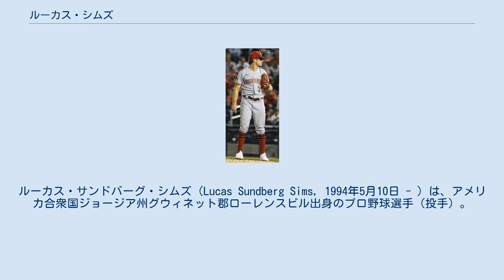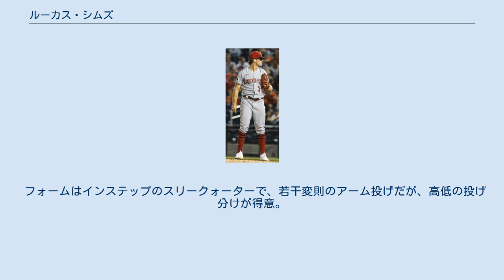ルーカス・シムズ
ルーカス・サンドバーグ・シムズ（Lucas Sundberg Sims, 1994年5月10日 - ）は、アメリカ合衆国ジョージア州グウィネット郡ローレンスビル出身のプロ野球選手（投手）。
右投右打。
 2012年のMLBドラフト1巡目（全体21位）でアトランタ・ブレーブスから指名され、プロ入り。
アパラチアンリーグのルーキー級ダンビル・ブレーブスでもプレーし、2球団合計で11試合に先発登板して2勝4敗・防御率3.71・39奪三振の成績を残した。
 2013年はA級ローム・ブレーブスでプレーし、28試合（先発18試合）に登板して12勝4敗・防御率2.62・134奪三振の成績を残した。
 2014年はA+級リンチバーグ・ヒルキャッツでプレーし、28試合に先発登板して8勝11敗・防御率4.19・107奪三振の成績を残した。
 2015年はルーキー級ガルフ・コーストリーグ・ブレーブス、A+級カロライナ・マドキャッツ、AA級ミシシッピ・ブレーブスでプレーし、3球団合計で20試合に先発登板して7勝6敗・防御率4.37・100奪三振の成績を残した。
 2016年はAA級ミシシッピとAAA級グウィネット・ブレーブスでプレーし、2球団合計で28試合（先発27試合）に登板して7勝11敗・防御率4.40・159奪三振の成績を残した。
 2017年は開幕からAAA級グウィネットでプレーし、20試合（先発19試合）に登板して7勝4敗・防御率3.75・132奪三振の成績を残した。
8月1日にメジャー初昇格を果たし、同日のロサンゼルス・ドジャース戦にて先発でメジャーデビュー。
6回3失点でQSを記録したが、敗戦投手となった。
この年メジャーでは14試合（先発10試合）に登板して3勝6敗・防御率5.62・44奪三振の成績を残した。
 2018年7月31日にアダム・デュバルとのトレードで、プレストン・タッカー、マット・ウィスラーと共にシンシナティ・レッズへ移籍した。
 2019年5月28日のピッツバーグ・パイレーツ戦でレッズで初めて先発として登板した 。
 フォームはインステップのスリークォーターで、若干変則のアーム投げだが、高低の投げ分けが得意。
課題は被本塁打の多さである。